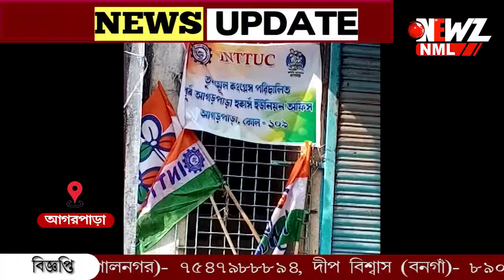কোচিং সেন্টার দখল করে দলীয় কার্যালয় তৈরীর অভিযোগ শাসক দলের বিরুদ্ধে।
কোচিং সেন্টার দখল করে দলীয় কার্যালয় তৈরীর অভিযোগ শাসক দলের বিরুদ্ধে। দুই গোষ্ঠীর বিবাদে চাঞ্চল্য আগরপাড়া এলাকায়।